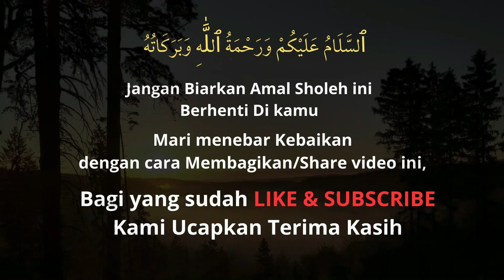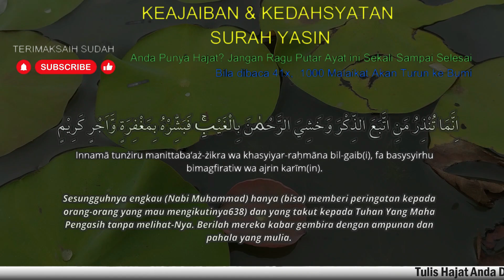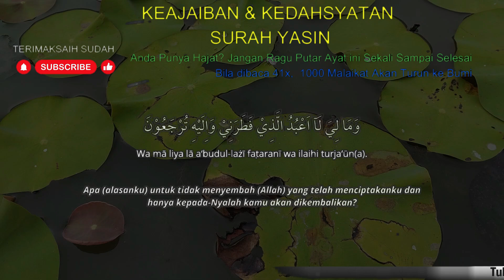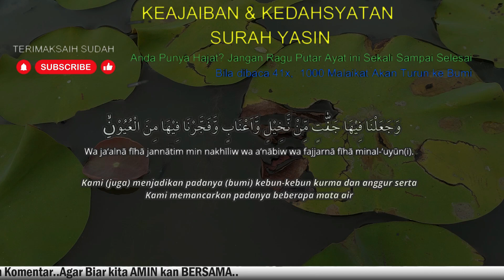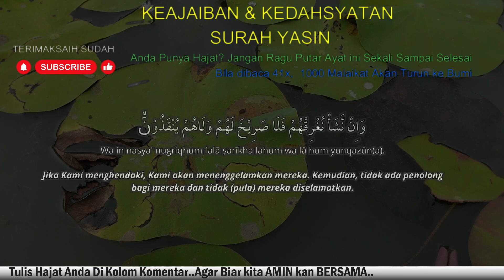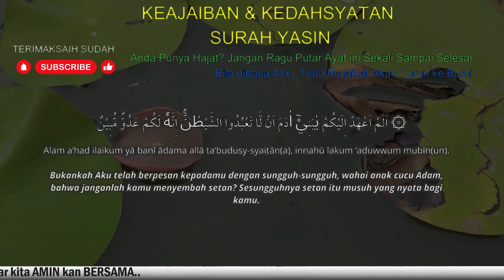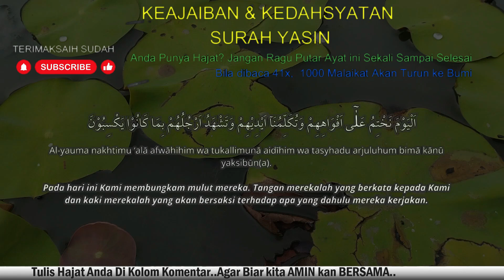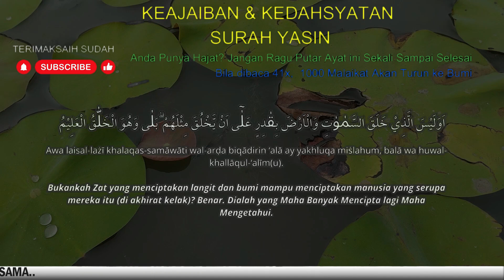ALHAMDULILLAH, AMALKAN RUTIN.., Surat Yasin Full Artinya